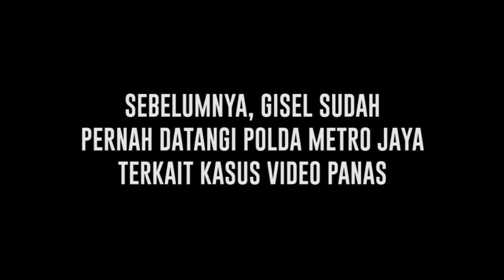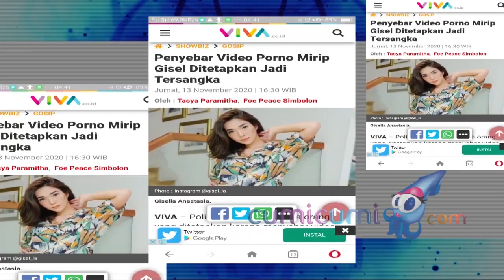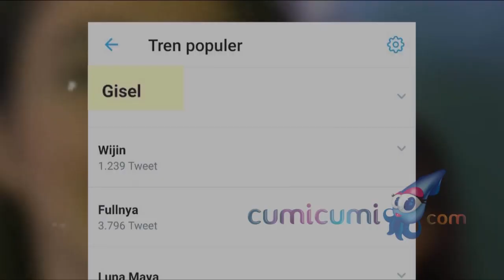Gisella Anastasia Kembali Datangi Polda Metro Jaya Terkait Kasus Video Panas - Cumicam